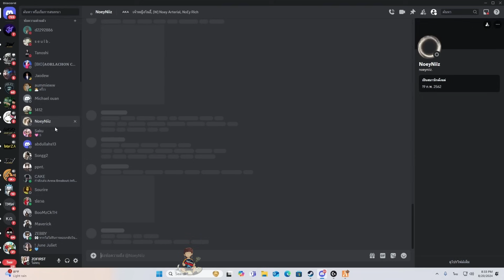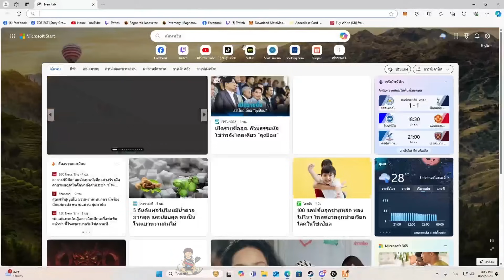เมื่อป๊าเกียร์เจอมิเกลกับเพื่อน Lastcity ไล่ขอดูบัตรปชช. แต่ละคนรูปบัตรน่ารัก | GTA V | WC3 EP.2605